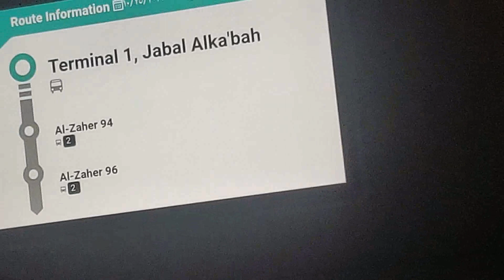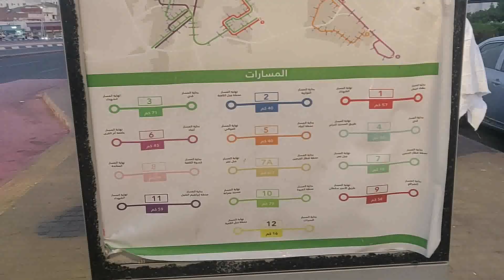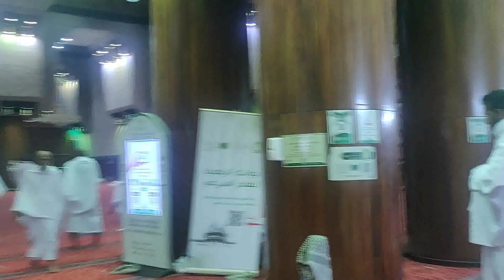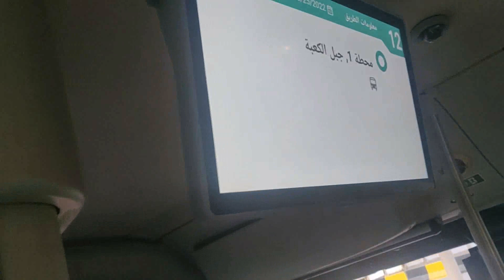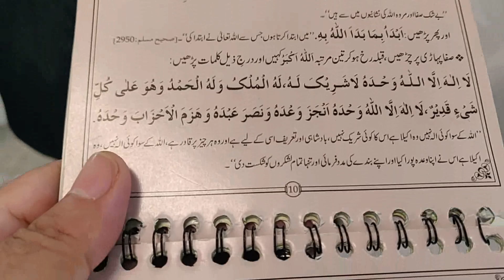Ultimate Umrah Experience: Masjid Ayesha & Safa Marwa Visit | Vlog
Welcome to my vlog capturing my unforgettable Umrah experience, including visiting the historic Masjid Ayesha and Safa Marwa! Join me on this spiritual journey as I share my personal reflections, insights, and highlights of performing Umrah, exploring the sacred grounds of Masjid Ayesha, and retracing the steps of the Prophet Muhammad (peace be upon him) and his wife during their Safa Marwa visit. Immerse yourself in the rich culture, history, and significance of these sacred sites, and witness the profound moments of my Umrah pilgrimage. Don't miss out on this unique vlog that showcases the spiritual and cultural aspects of Umrah, Masjid Ayesha, and Safa Marwa from a firsthand perspective.